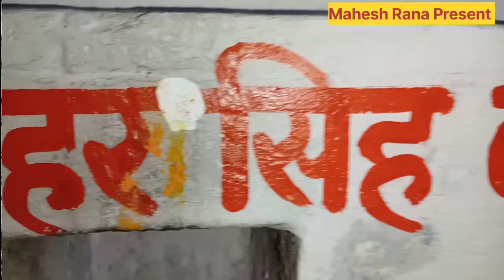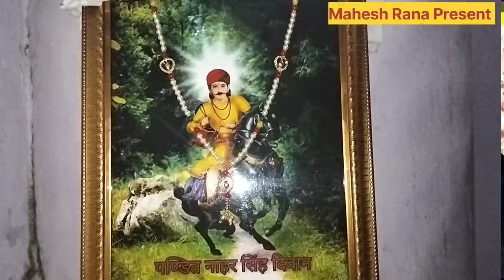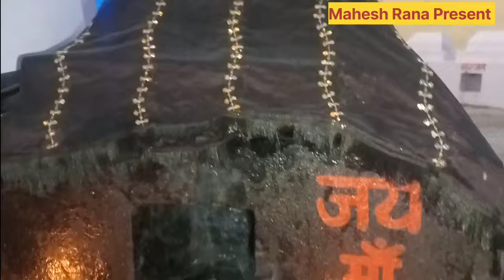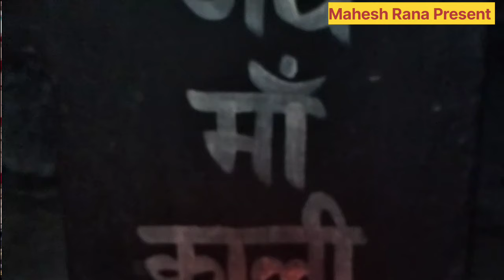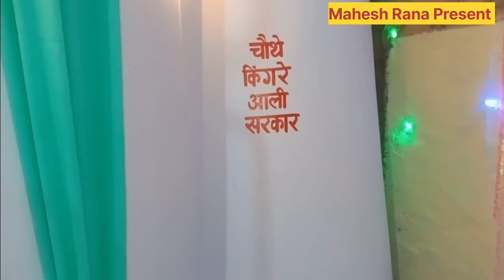बाबा रैपा चौधरी की कला। दुश्मन की चौंकी कैसे तोड़ते हैं बाबा जी जबरदस्त पैड़ी। Avtar Balkar & party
rath mahakali ka
ashu verma
kalra di rani khedi
mamu peer ki qawwali
kesarmal bawri ke bhajan
Hasanpur gaddi
baba raipa da jass
baba raipa
baba rehpa choudhary
raipa baba
raipa baba pedia
baba raipa chaudhary
baba raipa chaudhary ki paidi
baba raipa chaudhary ki katha
baba raipa chaudhary ki sawari
baba raipa chaudhary kon hai
baba raipa chaudhary paidi
baba raipa chaudhary status
baba raipa chaudhary history
baba raipa chaudhary history in hindi
raipa chaudhary baba ji ki paidi
rehpa nahane ki paidi
rehpa
raipa baba
raipa chaudhary ki paidi
rehpa peer
markandey ki paidi
raipa baba ji ki paidi
sone ki palki me markanda baba
sone ki palki mein markanda baba
sone ki palki me markanda aagya
babe
khwaja peer ka shola
hasanpur gaddi ki paidi
raipa chaudhary ki sawari
raipa chaudhary ki paidi avtar balkar
markanda baba ke bhajan
sone ki palki me markanda agya babe A
raipa chaudhary ki katha
nahan gaddi
markandey ke bhajan
markanda baba ki katha
markandeya rishi ki paidi
baba sabal singh bawri song
baba sabal singh ki paidi
baba sabal singh ke bhajan
baba sabal singh
baba sabal singh bori
baba sabal singh ki katha
baba sabal singh ki sawari
baba sabal singh ki aarti
baba sabal singh ke song
mata sham kaur mohni dejas
mata sham kaur ke bhajan
mata sham kaur mohni da path
mata sham kaur mohini history
mata sham kaur mohini
mata sham kaur mohini mantra
mata sham kaur mohni de bhajan
safidon
safidon video
safidon dham
safidon dham sabal singh bori
safidon new video
astbali sarkar nabi ka sadka do
astbali peer ki qawwali
astbali peer
astbali peer ki kavvali
astbali sarkar
astbali sarkar ki kawali
astbali peer ke bhajan
astbali peer ki paidi
astbali peer ki sawari
astbali peer qawali
teri dhok lagi sarkar
kolu bhagat
kolu bhagat ki pedi kala ram
kolu bhagat ki katha
kolu bhagat ki katha kala ram
kolu bhagat ki katha part 1
Kolu bhagat ki paidi
kolu bhagat ki katha avtar balkar
kolu bhagat ka janam
kolu bhagat ki kahani
kolu bhagat ki katha part 2
kurli batoli gogamedi
kurli batoli
kurli batoli ki katha
kurli darbar
karauli darbar
kurli batoli gogamedi
noorkherian guga madi
abhi mouli 01
kami kalan gogamedi
gogamedi manglai rajputana
kurli gaddi ki sawari
guga madi song
kurli gaddi ki paidi
guga madi
kolu baba ki katha
kolu bhagat ki katha part 1 avtar
balkar
kurli batoli gogamedi
mata madanan ke bhajan
mata madanan ki paidi
mata madanan ke gane
mata madanan ki aarti
mata madanan ke bhajan deru par
mata madanan ki katha
mata madanan ka mantra
mata madanan ki sawari
mata madanan song
mata madanan ka sol
thana wali maa aa jao
thana wali mata
thana wali mata ki paidi
thana wali mai
thana wali mai ki paidi
thane wali madanan mata
thana wali
thana wali video
thana wali mai khedi
thana wali mata ki bhente
mata shitala ke bhajan
mata shitala ka bhajan
mata shitala ki katha
mata shitala ki aarti
mata shitala ke gane
mata shitala ki kahani
mata shitala ka gana
mata sheetla song
mata shitala ka pachra
mata shitala ka mantra
mata kali ki paidi
mata kali ki paidi sangi nath
mata kali ki paidi avtar balkar
kali mata ki sawari ki paidi
kali mata ki paidi kala ram
guru gorakhnath aur mata kali ki paidi
kali mata ki chadhai ki paidi
mata kali ko bulane ki paidi
kali mata ki jordaar paidi
gorakhnath kali mata ki paidi